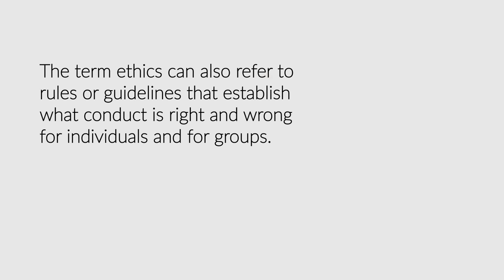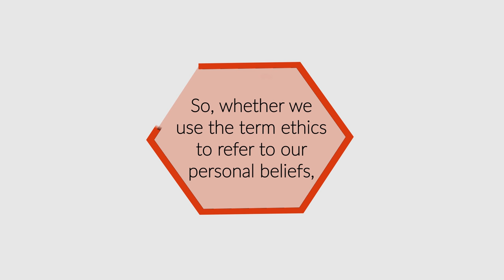Ethics | Ethics Defined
Ethics refers to both moral principles and to the study of people’s moral obligations in society. This video is part of Ethics Defined, an animated library of more than 50 ethics terms and concepts from Ethics Unwrapped, available

For free videos and teaching resources on ethics and leadership,

Ethics Unwrapped is a free online educational program produced by the Center for Leadership and Ethics at The University of Texas at Austin. It offers an innovative approach to introducing complex ethics topics that is accessible to both students and instructors. For more videos, case studies, and teaching materials,

A complete playlist of Ethics Unwrapped videos available on YouTube may be found